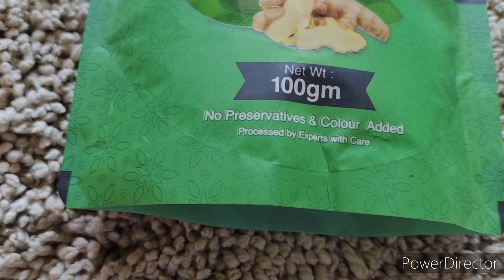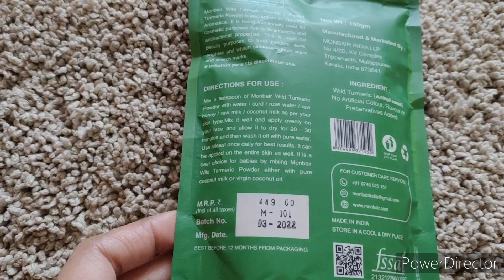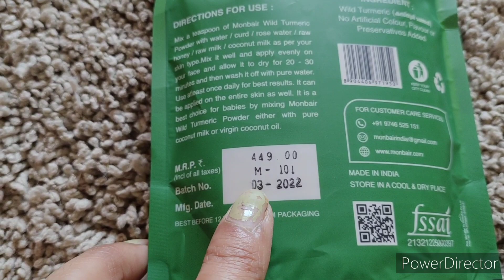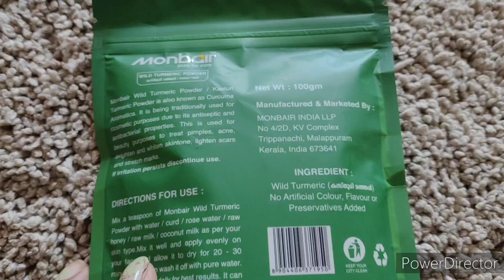BEST wild turmeric powder for face and body(Monbair)//beautytale#Monbair#wildturmeric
hii
everyone,in this video I am sharing with you the best wild turmeric powder review.i hope you all like this video.thanku Everyone